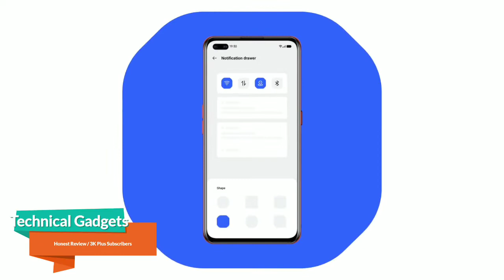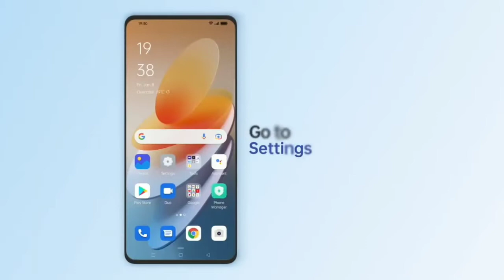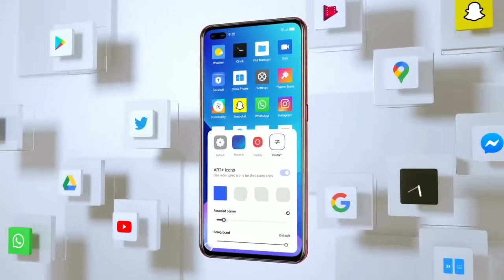Realme C31 Received Android 12 Beta Update | Full Review.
Realme C31 Received Android 12 Beta Update | New Features | Realme UI 3.0 Early Access Beta Update.

realme c31 beta update
realme c31 update
realme c31 realme update
realme c31 how to update
realme c31 update kaise kare
realme c31 realme ui 3.0 stable update
realme c31 realme ui 3.0 release date
realme c31 realme ui 3.0 download
realme c31 realme ui 3.0 kab milega
realme c31 android 12 update date
android c31 update for realme 8i
realme c31 realme ui 3.0 new software
software update for realme
realme c31 new features
realme c31 new settings
realme c31 new update kab ayega
realme c31 me update kaise kare
how to update realme c31
realme c31 update android 12
realme update 3.0
realme update new

FOR BUSINESSES ENQUIRIES.

 (NCS Vlog )